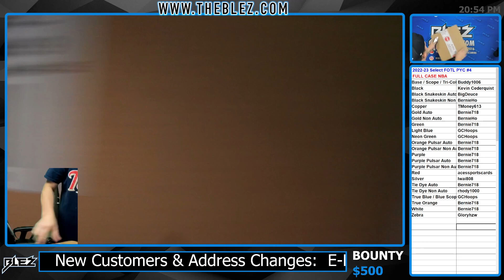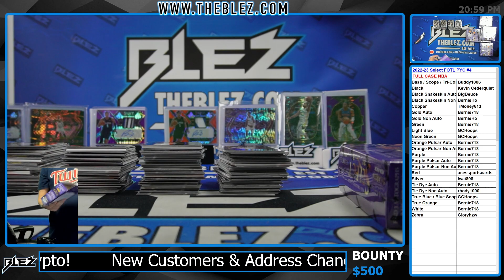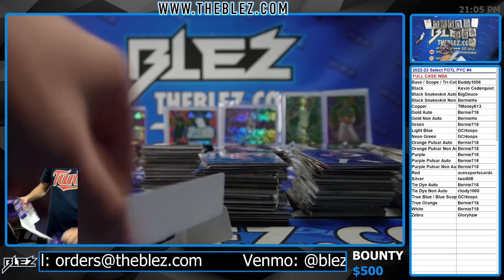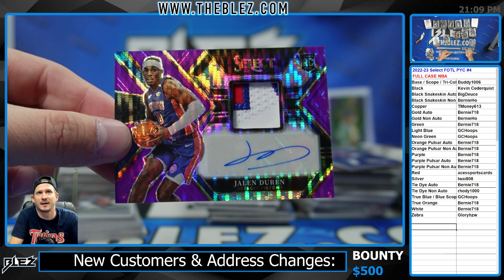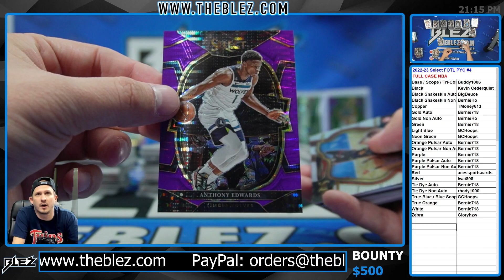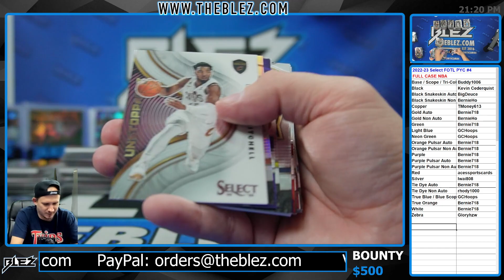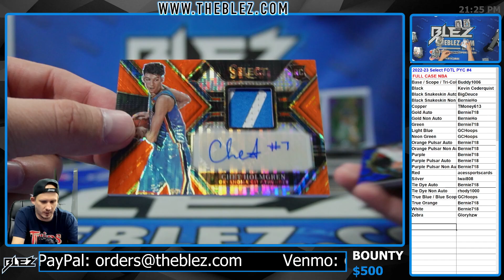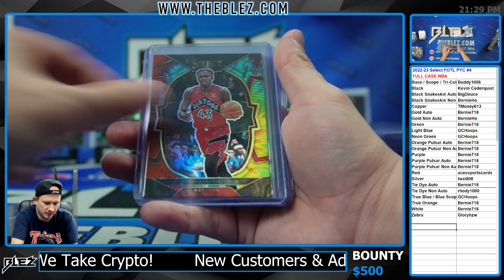2022-23 Panini Select FOTL NBA 12 Box Case Break #4 Pick Your Color